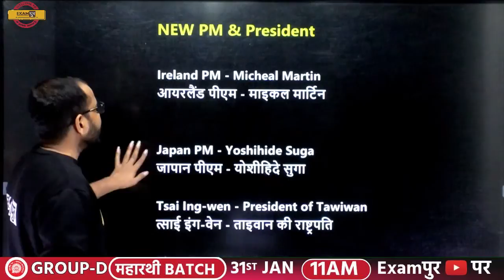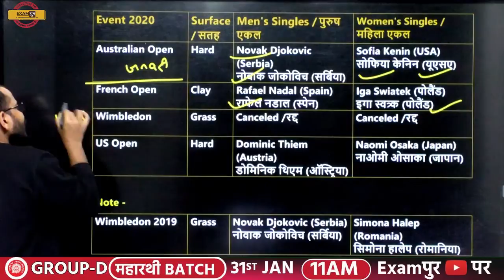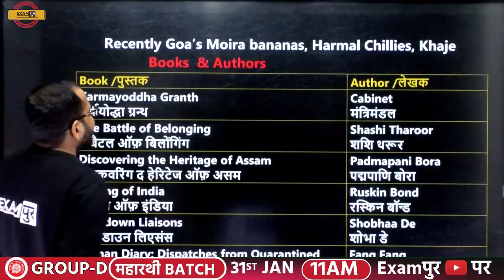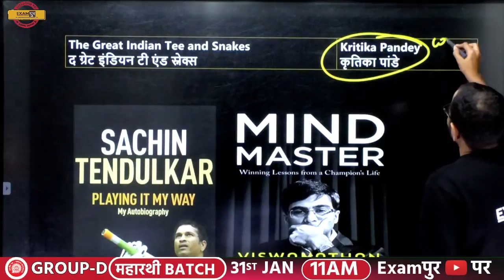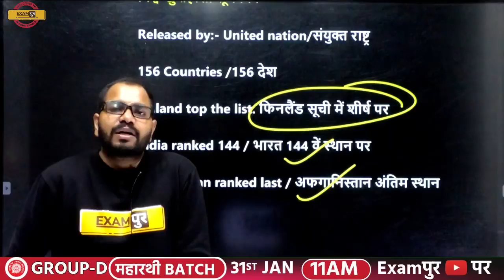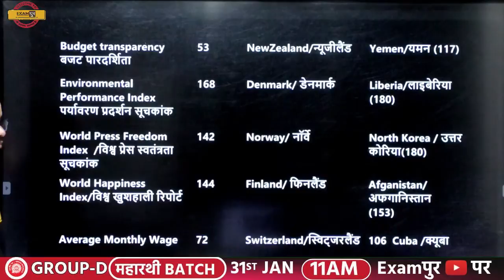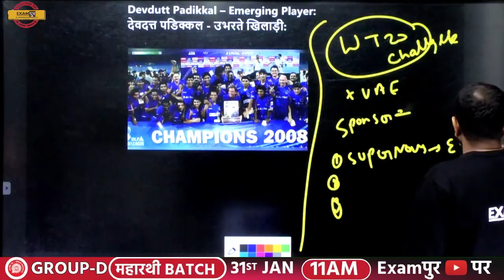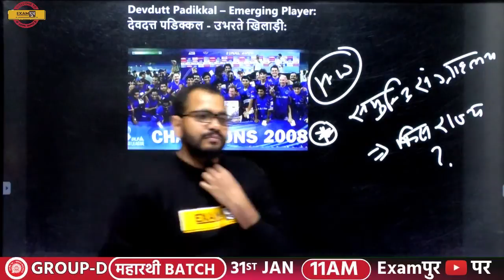For All Exam | Static GK / Current Affairs का तड़का | Sanjeet Sir | Class 08 | NTPC संभावित प्रश्न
➡️UPSSSC PET 2023 NOTIFICATION 🔥UP POLICE NEW VACANCY 2023 For All Exam | Static GK / Current Affairs का तड़का | Sanjeet Sir | Class 08 | NTPC संभावित प्रश्न

🏠🏠🔴🔴Examपुर प्रयागराज Offline Coaching से जुड़ने के लिए फॉर्म FILL करे

📲 (OUR COURSE) 📒📕
🟡 लक्ष्य UP लेखपाल + UP कांस्टेबल Combo batch: